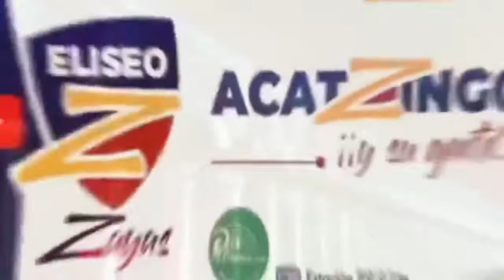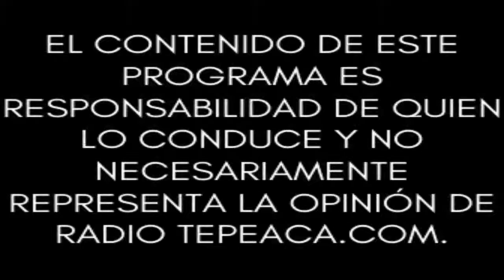Acatzingo ¡Y su Gente!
Conduce: Lic. Eliseo Braulio Zayas.